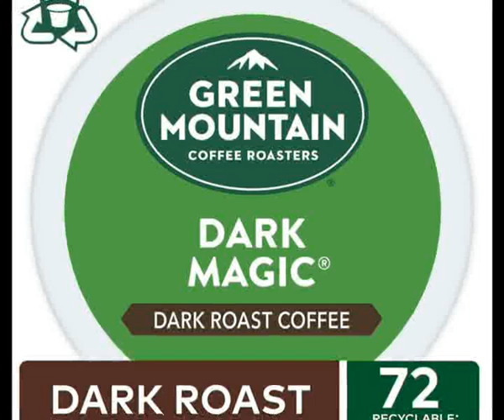Green Mountain Coffee Roasters Dark Magic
About the Product:

The mountains are a special place. It's where Green Mountain Coffee Roasters was born. It's where we developed our adventurous spirit and commitment to improving the lands through sustainably sourced coffee. We're driven to bring the world a richer, better cup of coffee. Be bold. Be alive. Grab a cup and get out there.™ As deep and intense as the night itself. Green Mountain Coffee Roasters Dark Magic is an extra bold blend with dried fruit and chocolate notes, leading to a subtly sweet finish. Made with 100 percent Arabica coffee. These single-serve K-Cup pods are compatible with all Keurig K-Cup Pod Single-Serve Coffee Makers. Each K-Cup pod is filled with the freshest ground coffee and brews a perfect, great tasting cup of coffee, every time. Certified Orthodox Union Kosher. What does being 100 percent responsibly sourced coffee mean? Responsibly Sourced means the coffee we purchase is grown and sold in adherence to a credible sourcing program that aligns with our company Responsible Sourcing Guidelines. Our coffee is 100 percent responsibly sourced.

BRAND STORY: The mountains are where Green Mountain Coffee Roasters was born. It's where we developed our adventurous spirit and commitment to improving the lands through sustainably sourced coffee. Be bold. Be alive. Grab a cup and get out there.
ROAST: Dark roast, caffeinated coffee made with 100 percent Arabica beans and is certified Orthodox Union Kosher
SUSTAINABILITY: Committed to 100 percent responsibly sourced coffee
COMPATIBILITY: Contains genuine Keurig K-Cup pods, engineered for guaranteed quality and compatibility with all Keurig K-Cup coffee makers
PACKAGING: K-Cup Pods are not in original packaging and may appear different than in the image
RECYCLABLE K-CUP PODS: Simple. Delicious. And Recyclable. Enjoy the same great-tasting coffee you know and love, and when you’re done just peel, empty and recycle. Check locally, not recycled in all communities. Packaging may vary.